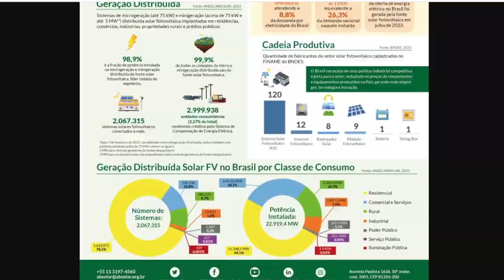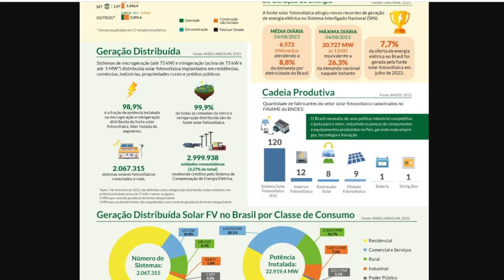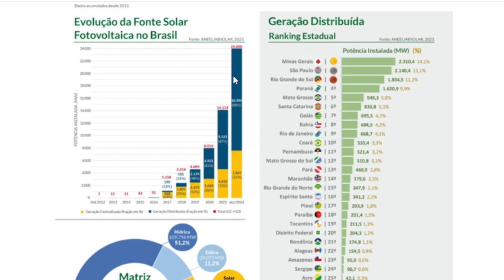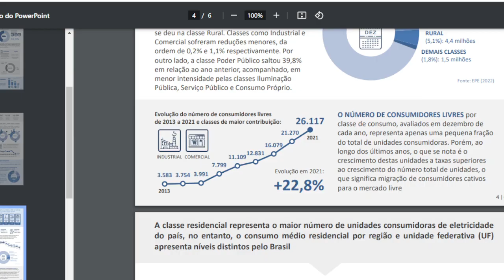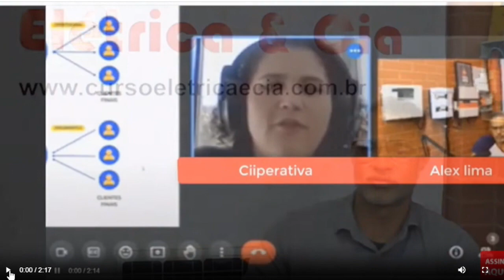Investindo no Futuro Energético: Descubra as Oportunidades de Lucro nas Usinas Fotovoltaicas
☀️Sabe o que tá mudando a vida dos instaladores fotovoltaico?

 O Melhor Suporte Técnico do Brasil
✅ Sistemas Off-grid
✅ Sistemas Ongrid
✅ Usinas de Grande Potência
✅ Sistemas com Micro Inversor
✅ Sistemas de Bombeamento de Agua
✅ Projetos e Homologação
✅ Empreendedorismo e Vendas SolaR